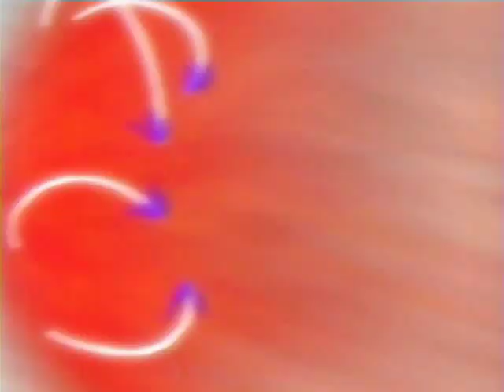Scorpions Ultd - Naruto - Whisper Of The Beast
Member: Scorpions Ultd
Studio: Scorpions Unlimited
Title: Whisper Of The Beast
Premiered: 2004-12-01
Categories: Action/Character/Profile/Drama/Serious Artist: Megaherz
Song: The 5th Of March
Anime: Naruto